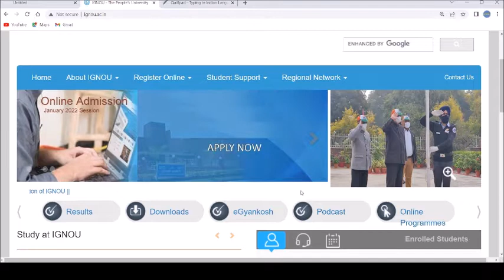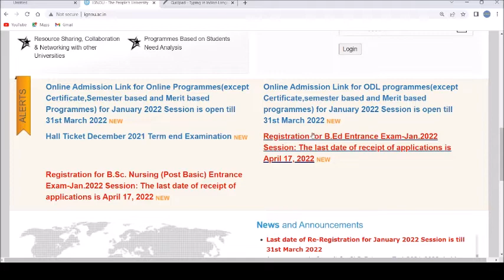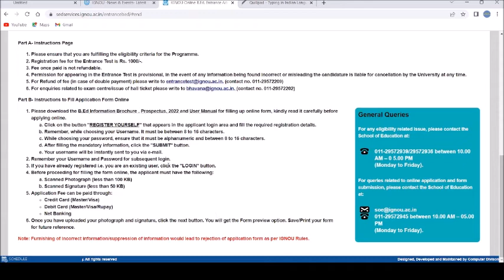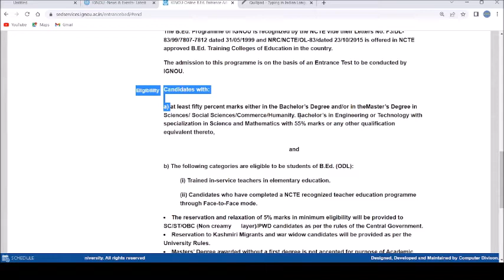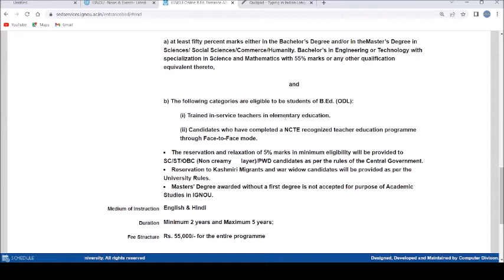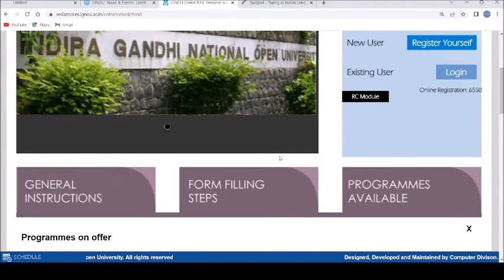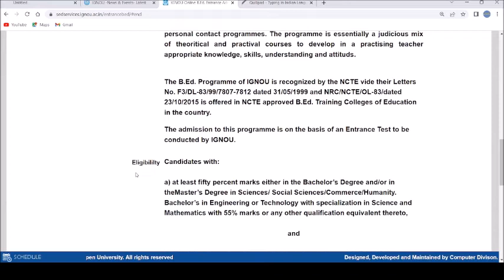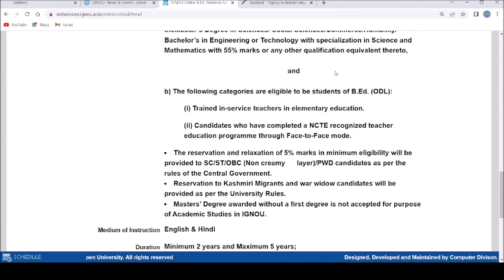B.ED ENTRANCE EXAM JAN.2022,जल्दी करे भरे जा रहे फार्म, पूरी जानकारी इस वीडियो में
IMPORTANT MCQ